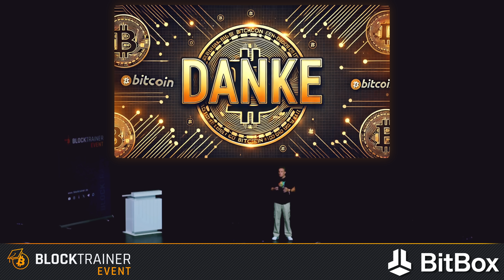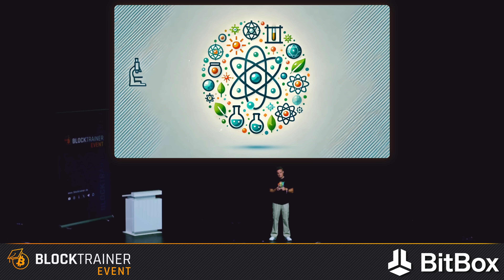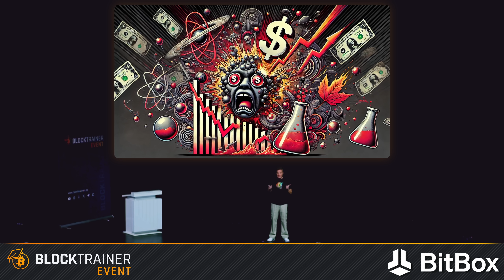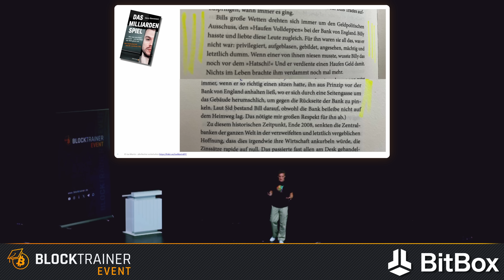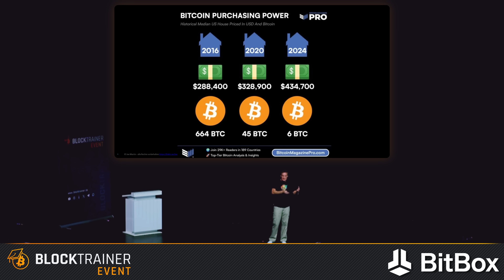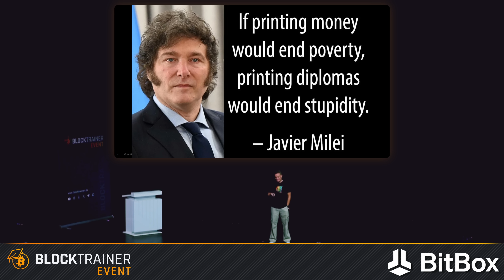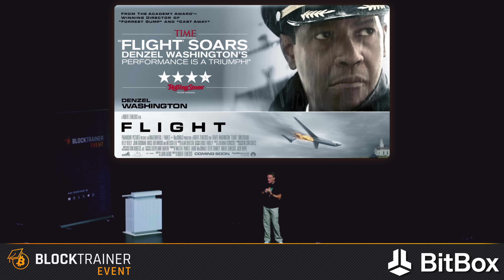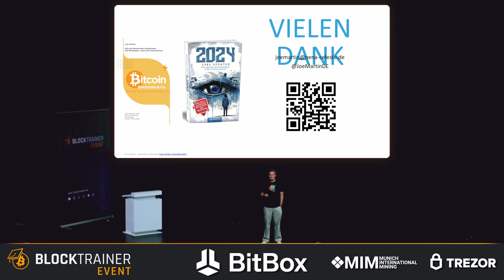Inflation ist wie Alkoholismus - Blocktrainer Event 2024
Joe Martin deckt auf: Inflation ist wie Alkoholismus – der Staat ist abhängig vom Gelddrucken, findet nur kurzfristige Linderung und ignoriert die langfristigen Folgen.

🔥Blocktrainer Roadshow 30.10. in Oberhausen!

▬▬▬ Empfehlungen ▬▬▬▬▬▬▬▬▬▬

🔒 BitBox Bitcoin Hardware Wallet!
🛒 Bitcoin kaufen und verkaufen direkt auf der Wallet!

🧊 Cold Wallet von Trezor!

⛏ Interessiert an Mining-Geräten?
💰 Jetzt zuschlagen!

▬▬▬ Quellen & Links ▬▬▬▬▬▬▬▬▬▬▬▬▬

▬▬▬ Timestamps ▬▬▬▬▬▬▬▬▬▬▬▬▬▬▬

00:00 - Danke fürs Proof of Work
01:43 - Wissenschaft vs. Pseudowissenschaft
08:48 - Inflation
13:40 - Geld
16:45 - Entwicklung der Staatsverschuldung
20:54 - Der digitale Euro
22:23 - Der Suchtkreislauf
27:47 - Bitcoin Forum Bayern